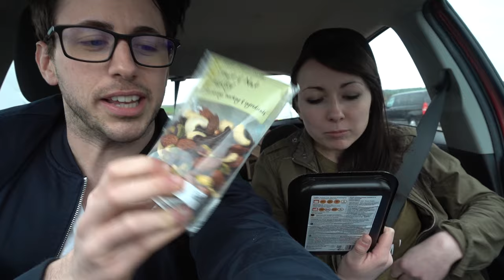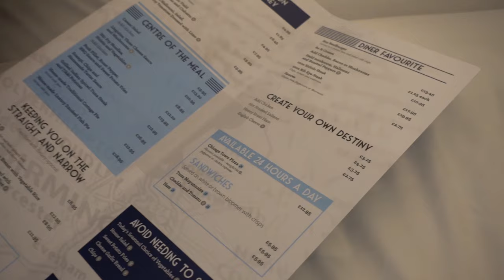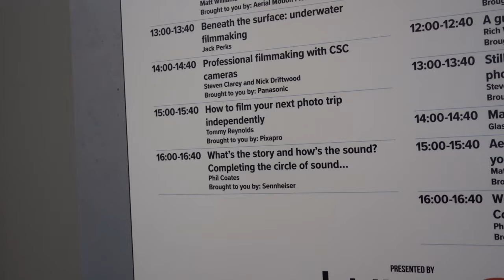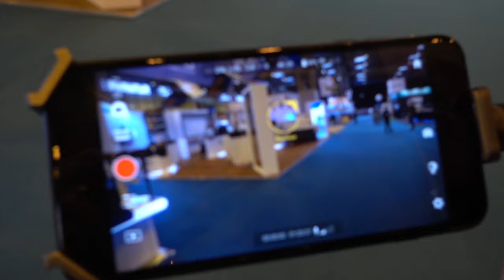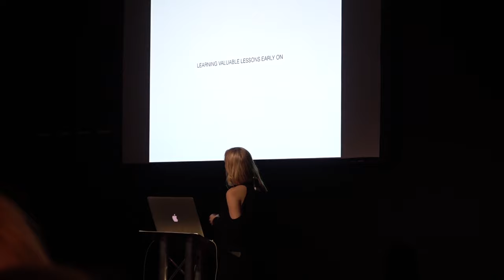The Photography Show 2017 Vlog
Hey guys,

Here's my personal vlog  from my time working at The Photography Show with my sister Cassie who pretty much stole the show in this vlog haha Cassie has filmed a few of my videos in the past so she's pretty awesome :)

TALKS
Tommy Reynolds - The Importance of Behind The Scenes

Chris Ord - High Speed Sync
COMING SOON

Stephen Perry w/ zara Watson
COMING SOON

Tommy Reynolds - How To Film Your Next photo Trip Independently

Tommy Reynolds - Mixing Continuous Lights w/ Strobes
COMING SOON

Ryan Priestnall - LED Panels
COMING SOON